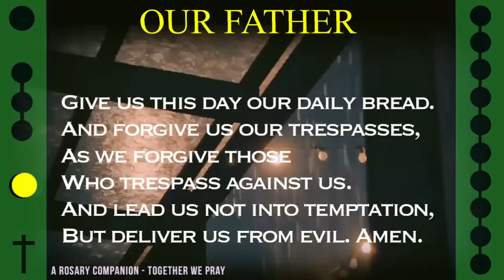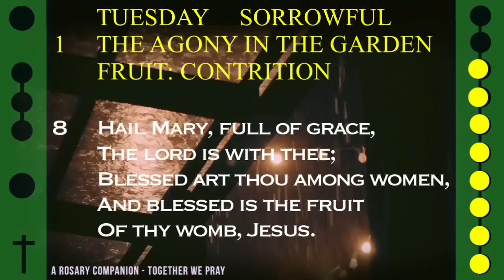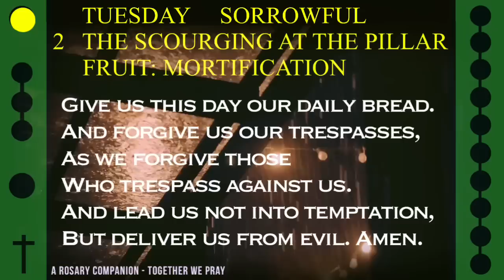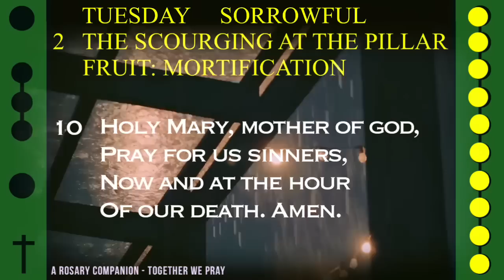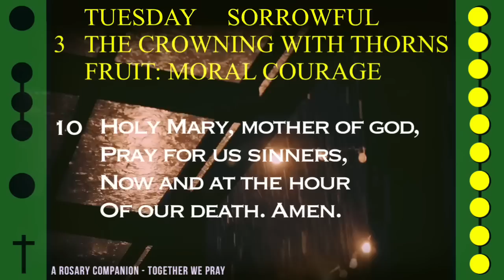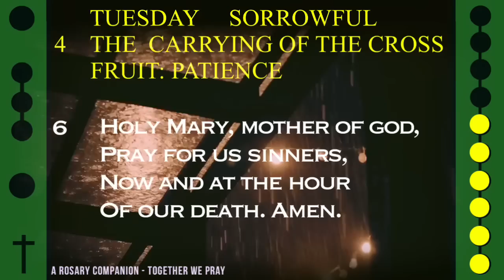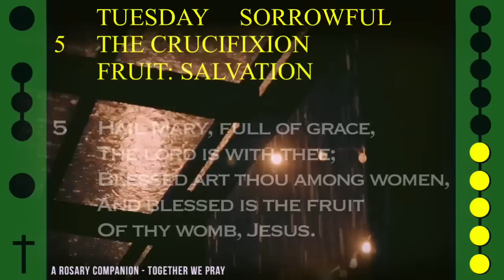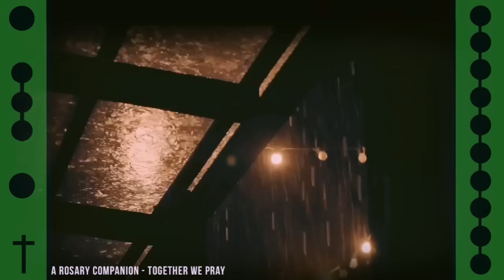WATCH - FOLLOW ALONG VISUAL ROSARY for TUESDAY, March 14, 2023 - RAINY NIGHT -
Today's Follow Along Holy Rosary for Tuesday, March 14, 2023 - SORROWFUL MYSTERIES - RAINY NIGHT -

FOLLOW ALONG VISUAL ROSARY: TUESDAY - RAINY NIGHT -

Enjoy listening to the gentle rhythm of falling rain as it creates a calming and peaceful experience for this shared moment of prayer alongside this visual rosary.